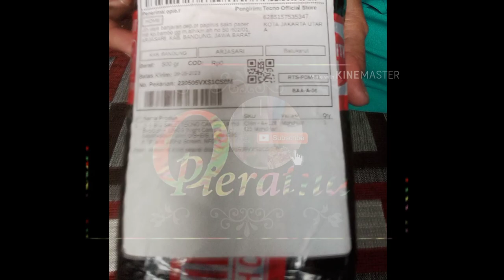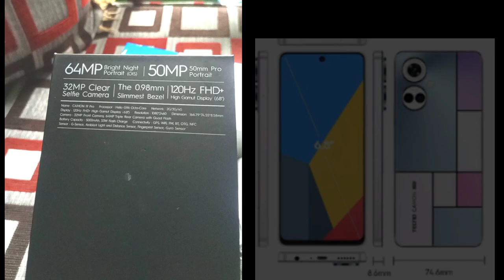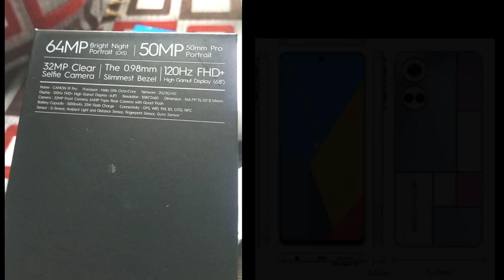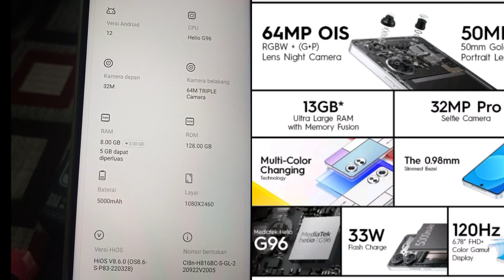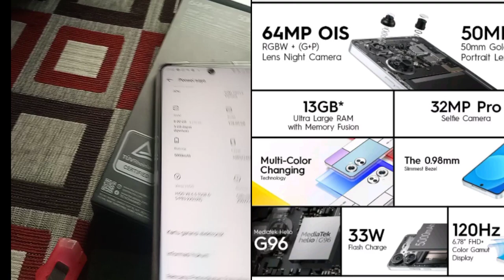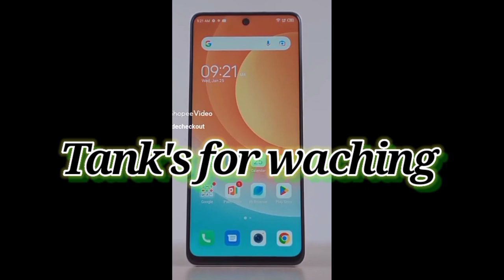Tecno camon 19 Pro spek super duper harga gak bikin bafer || Android Hios,ram13gb camera64mp+50mp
Kali ini opieratna unboxing hp spek super canggih dengan harga dibawah yg sekelasnya
Rekomended bangeut yu tonton sampai selesai ya biar gak gagal paham